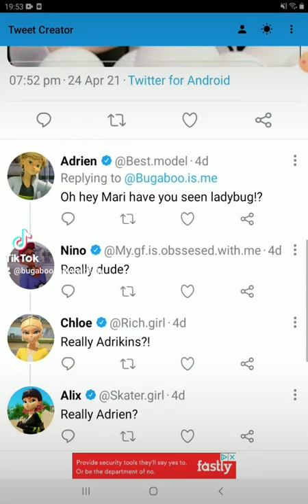Miraculous tweet that will make Hawk Moth reveal his identity